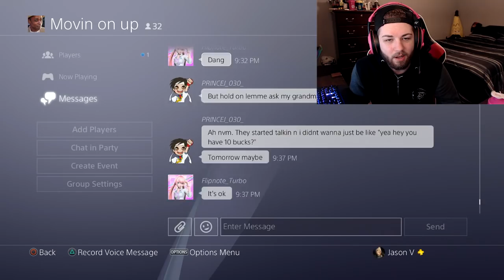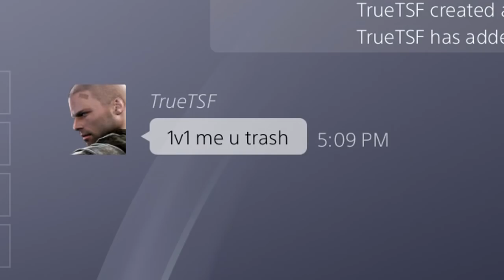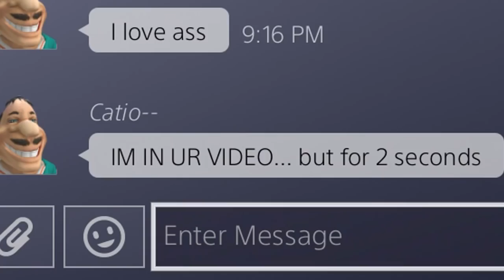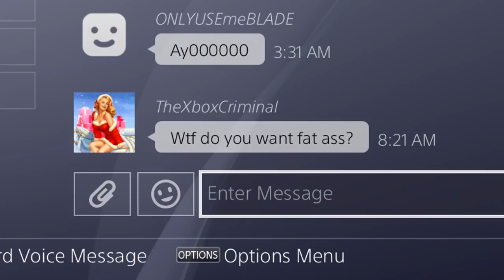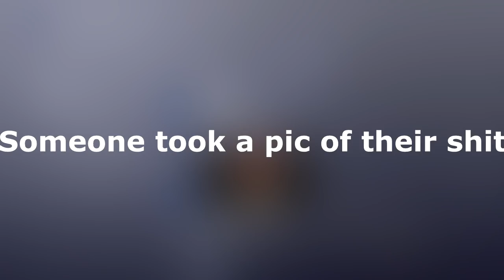GROSS MESSAGES ON PLAYSTATION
Pretty special stuff in here...